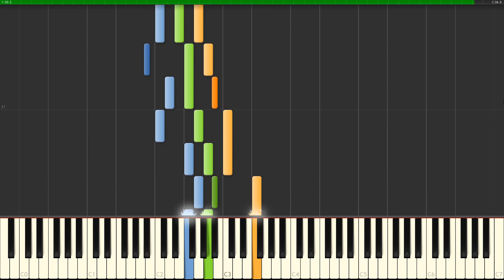Hohe Nacht der klaren Sterne (1940, Ernst-Lothar von Knorr)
Worte und Weise: Hans Baumann, 1936
Chorsatz: Ernst-Lothar von Knorr, 1940

00:00 Strophe 1 (Hohe Nacht der klaren)
00:33 Strophe 2 (Hohe Nacht mit großen)
01:05 Strophe 3 (Mütter, euch sind alle)